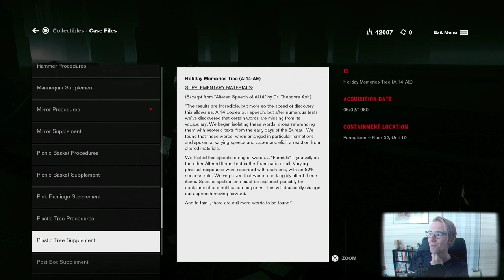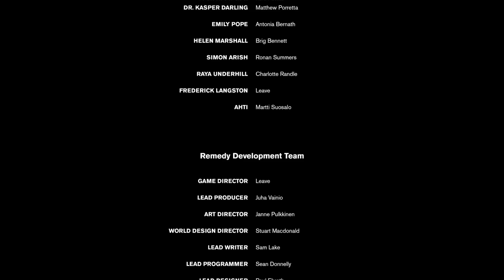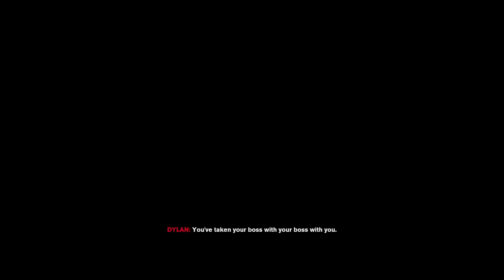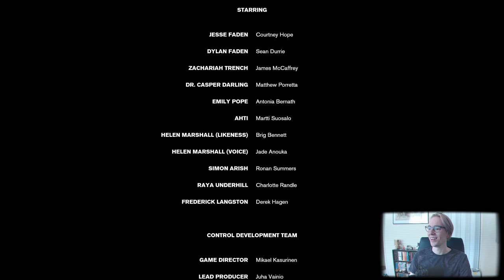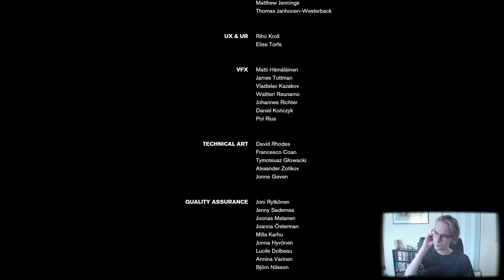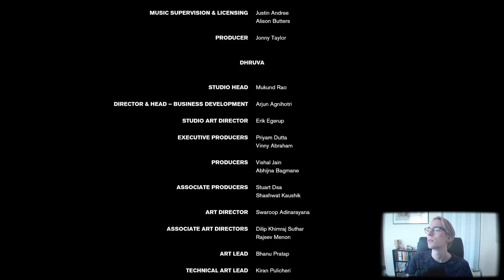Through the Maze, End It All - CONTROL (Part 8 - Finale) - Ramshackle Thoughts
Part 8 of our CONTROL playthrough on RamshackleThoughts.

Let's end this! Through the Ashtray Maze to defeat the Hiss and save Dylan!